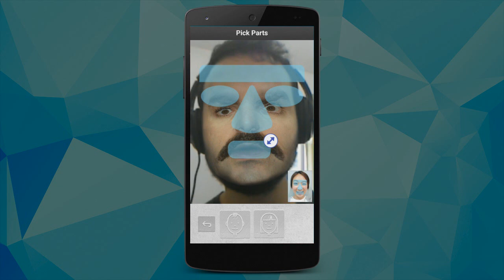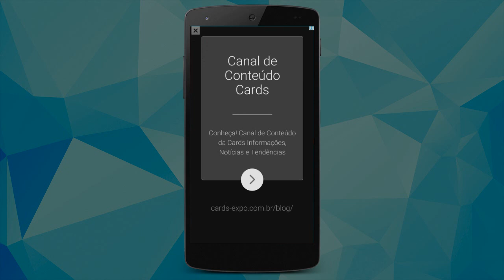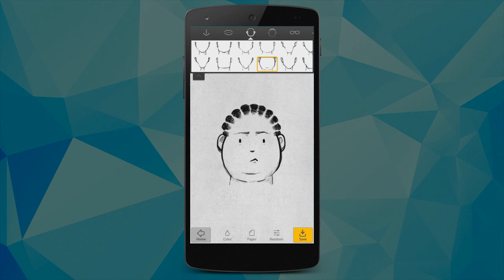Como transformar seu ROSTO/FOTO em DESENHO/CARTOON pelo CELULAR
TECNODIA NETWORKS

PORTAL TECNODIA
Notícias sobre tecnologia, games e cinema

TECNODIA RECOMENDA

tecnodia